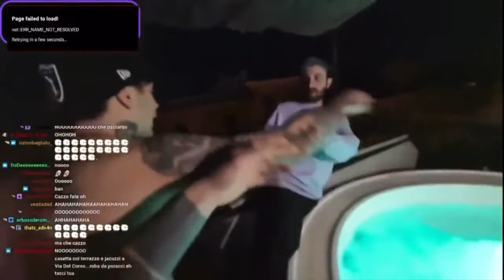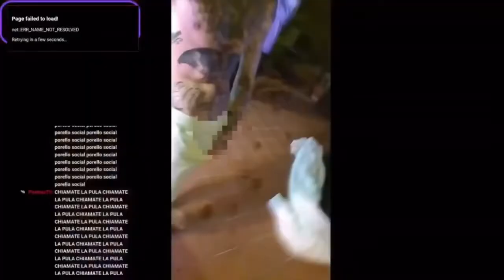SOCIALBOOM PICCHIATO E BULLIZZATO IN DIRETTA TWITCH!!